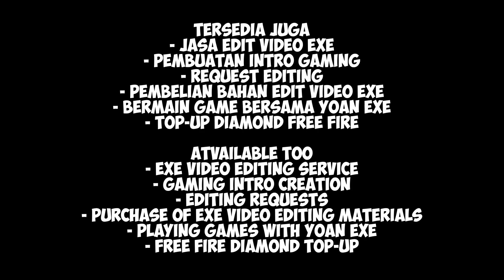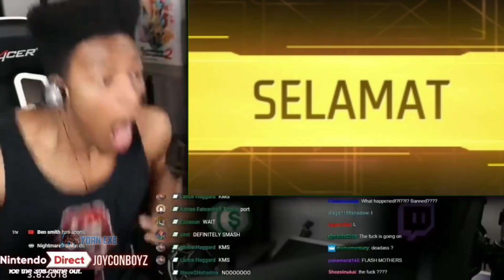FREE FIRE.EXE - DIAMOND ROYALE.EXE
WARNING!!! USE 1080p/720p RESOLUTION FOR CLEARER VIDEOS OR USE 144p FOR MORE BURRY VIDEOS!!

Hi everyone, the video that I uploaded is a funny Free Fire video / Free Fire Exe, keep in mind, this video is only entertainment and there is no element of insult whatsoever☺️

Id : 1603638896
Nick : Yoan.Exeツ

Music Intro : John Wolf Anymore / John Wolf Fair
Music Outro : thendy mabro wild west

Device : Vivo y17 (4/128gb) and Poco X3 GT (8/256gb)
Edit Video : Kinemaster
Edit Thumbnail : Pixellab
Record : Default Handphone